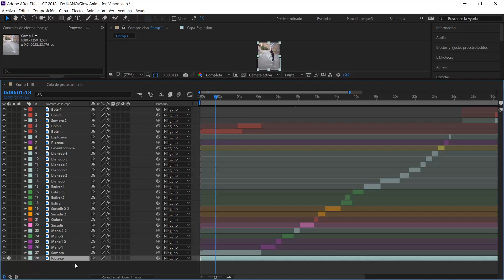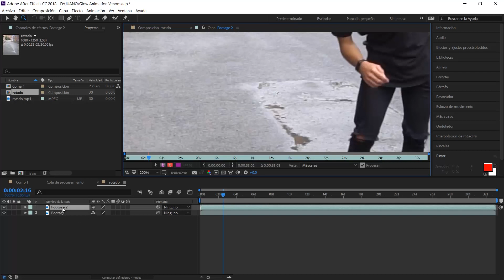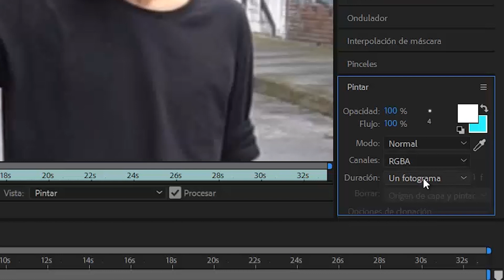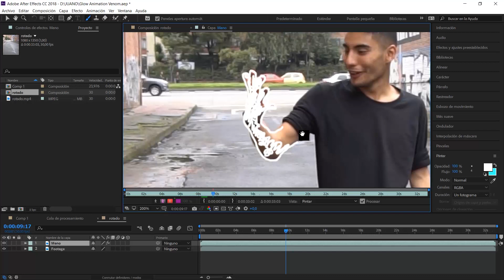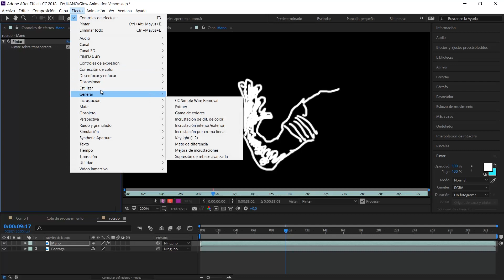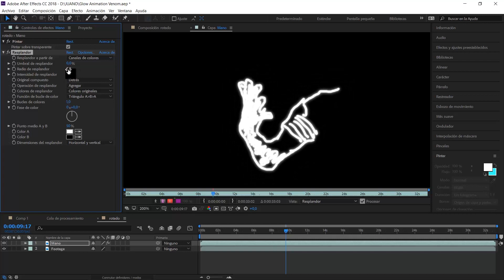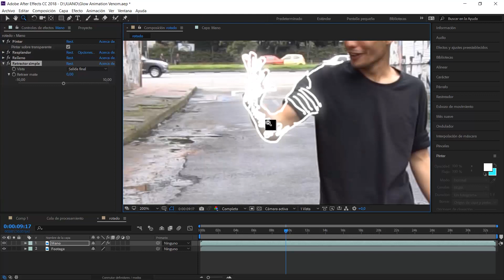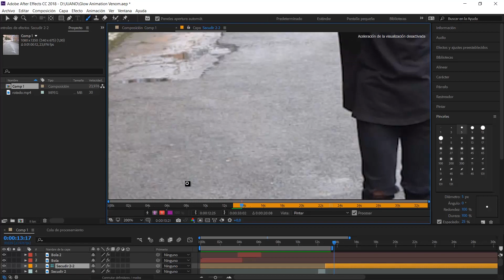GLOWING ANIMATIONS - After Effects TUTORIAL l Juano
Hola!
En esta ocasión les enseñaré cómo hacer este tipo de animación llamada Glowing o también Scribble. espero les guste y lo usen en sus videos!